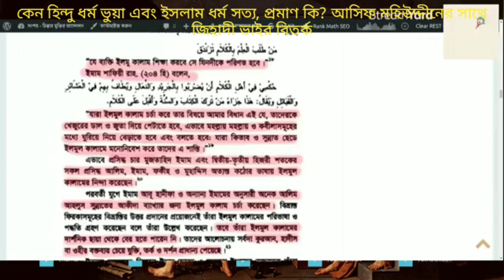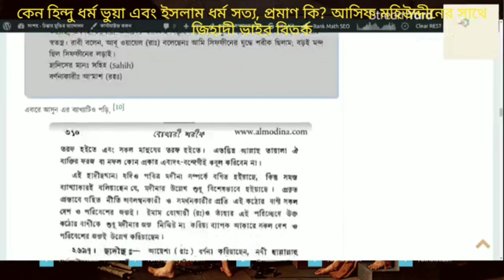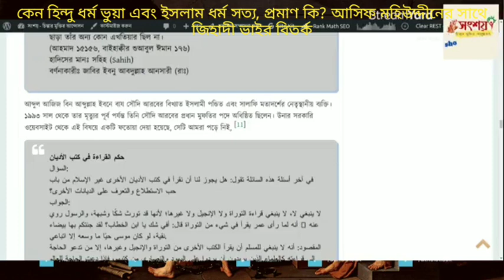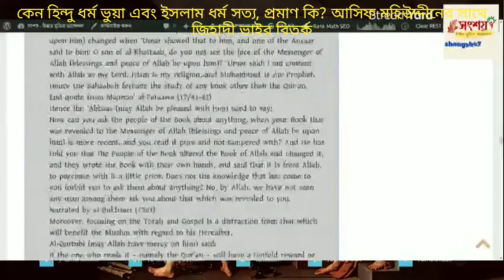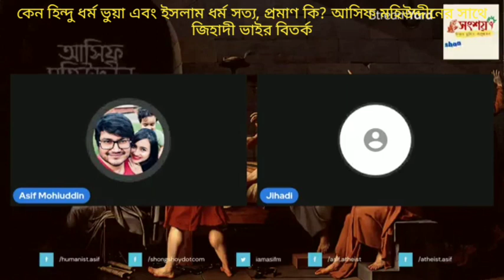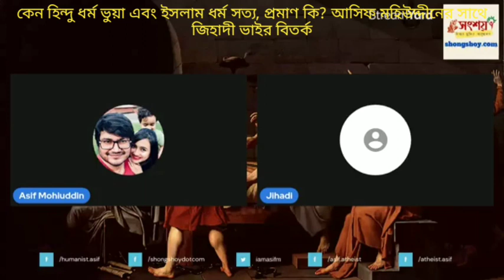হিন্দু ধর্ম কেন ভুয়া এবং ইসলামই একমাত্র সত্য ধর্ম, প্রমাণ কি? আসিফ মহিউদ্দীনের ও জিহাদী ভাইর বিতর্ক